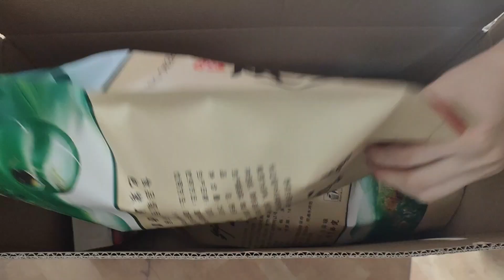我的姨妈是再生人，每次跟姨妈坐在一起，都很好奇想问问那些事【农人家三嫂】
大家好我是农人家三嫂
用第三只眼记录最惬意的乡村生活，
与您分享最美的田园风光！
大家有什么对我想说的可以在评论区留言
农人家三嫂 燕子 三农 本频道内容旨在分享日常生活，绝对没有动物虐待的情况。